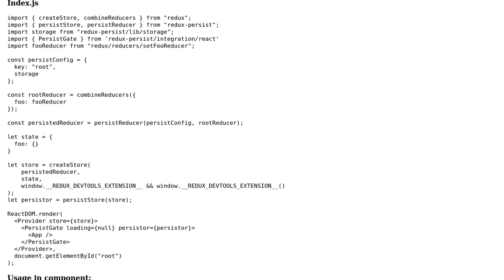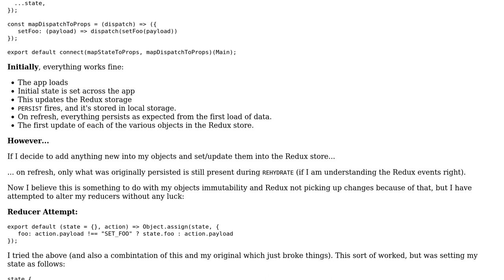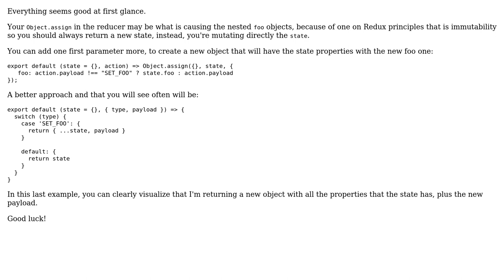React w/ Redux/React-Redux and Redux-Persist only persisting first change to local storage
With thanks & praise to God, and with thanks to the many people who have made this project possible! You are responsible for your own actions.